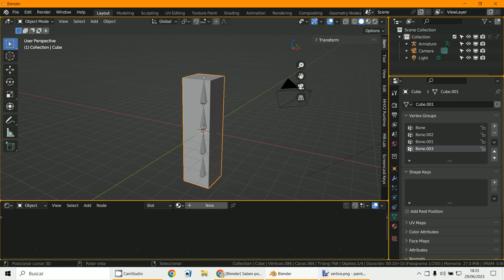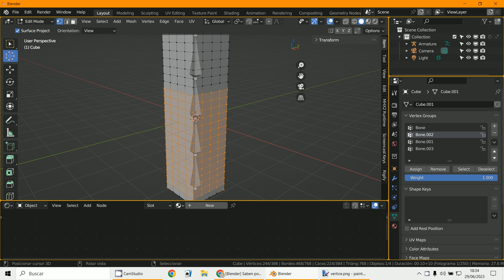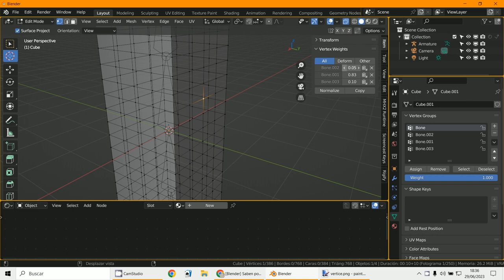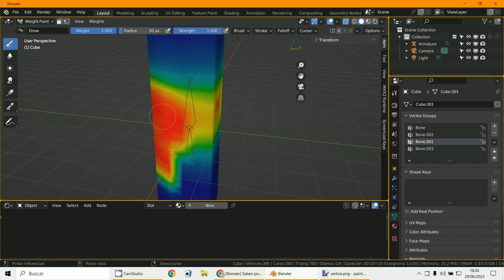Vertex Weights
3D Blender 3.6